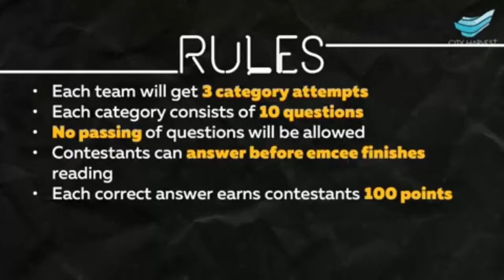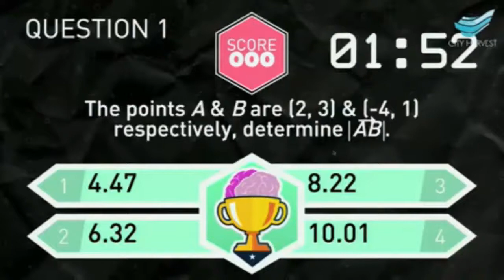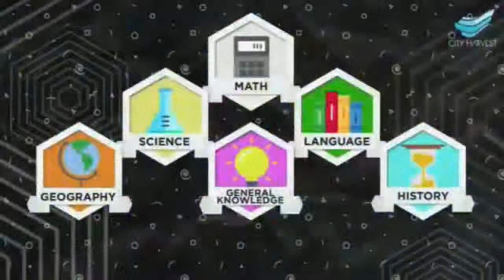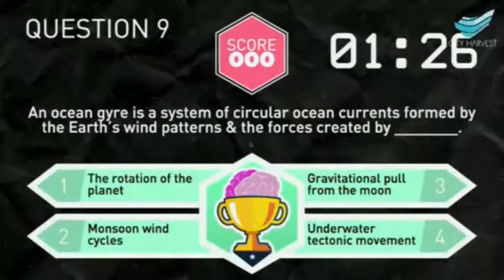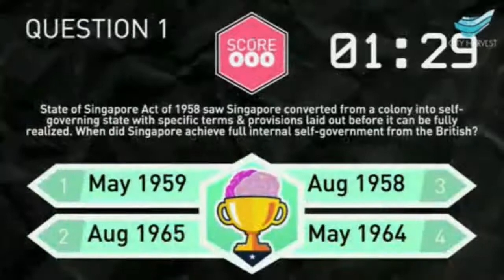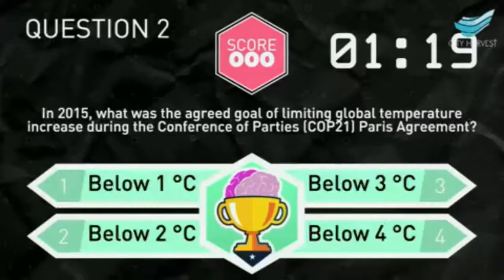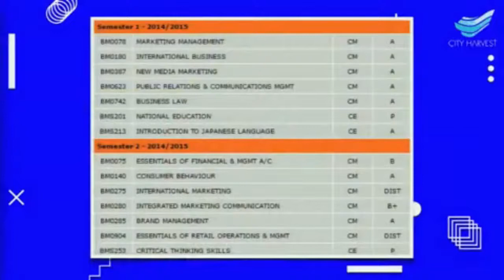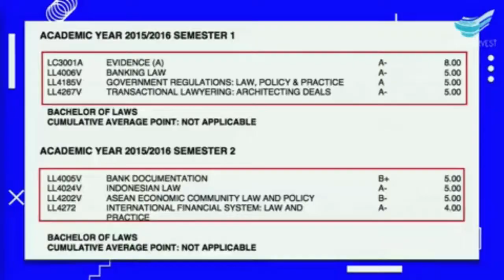Emerge 2016 at City Harvest Church